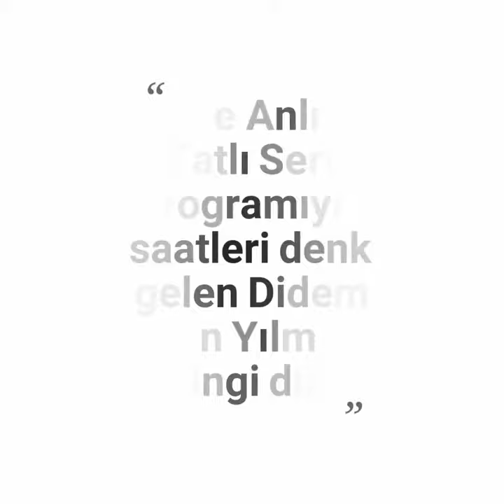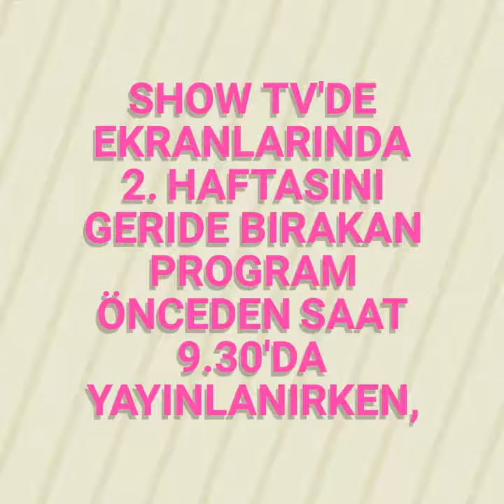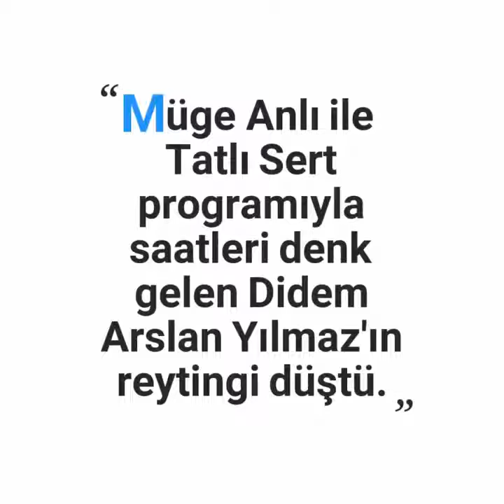Müge Anlı’nın koltuğuna göz diken Didem Arslan Yılmaz’dan reyting düşüşü yaşandı.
Müge Anlı’nın koltuğuna göz diken Didem Arslan Yılmaz’dan büyük düşüş

Rakip olduğu ATV’de yayınlanan Müge Anlı ile Tatlı Sert programıyla saatleri denk gelen Didem Arslan Yılmaz'ın programı reytinglerde büyük düşüş yaşadı.